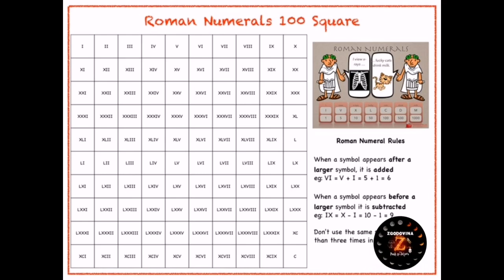Matematika v zgodovini